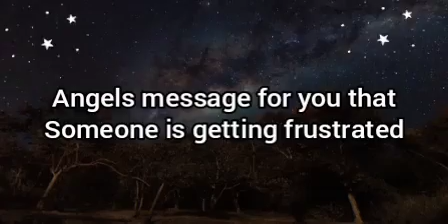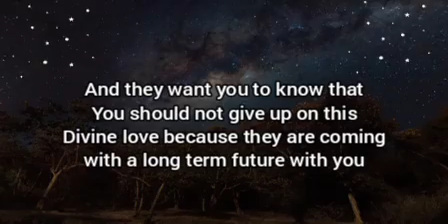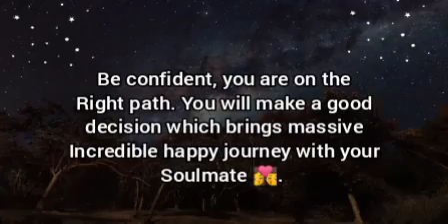🌈Someone is getting frustrated by your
It is a new beginning.